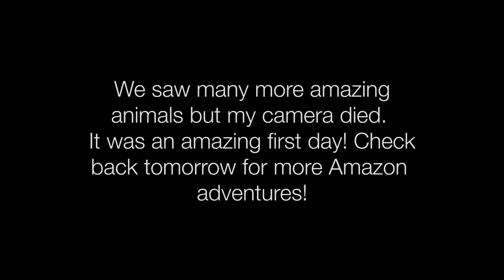Boating on the Amazon - Day 22 - Peru Travel Vlog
Peru Travel Vlog  // Day 22  // Zokah Photo & Video
Boating on the Amazon

Keep your eyes open for more VLOGS!

All filmed on the Canon G7X